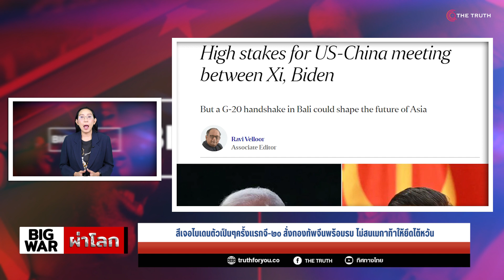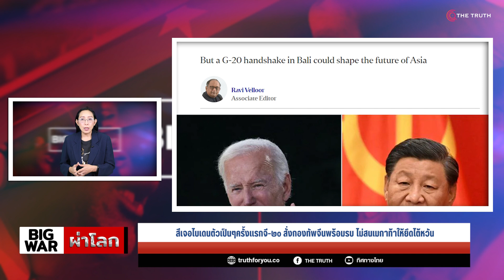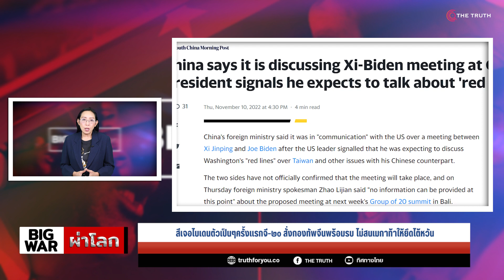สีเจอไบเดนตัวเป็นๆครั้งแรกจี ๒๐ สั่งกองทัพจีนพร้อมรบ ไม่สนเมกาท้าให้ยึดไต้หวัน